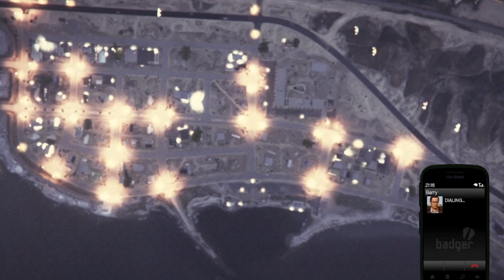ऐतिहासिक मुठभेड़: फ्रैंकलिन और माइकल ने GTA 5 में चॉपर का इस्तेमाल करके ओ नील भाई को मार गिराया !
Title: GTA 5: फ्रैंकलिन ट्रेवोर और माइकल ने हेलीकॉप्टर से O'Neil भाई को मार डाला

[Opening scene: A game footage from GTA 5 showcasing Franklin, Trevor, and Michael planning and executing a mission.]

Narrator: ग्रांड थेफ्ट ऑटो 5 में डेंगेरस गैंग्स, पुराने दुश्मनों और कठिनाईयों से लड़ना एक रोमांचक अनुभव होता है। हमारे तीन प्रमुख किरदार, फ्रैंकलिन, ट्रेवर और माइकल, न केवल खुदकुशी स्थिति से निपटने में माहिर हैं, बल्कि उनके धैर्य और होशियारी से अकड़ के लिए भी मशहूर हैं। आज हम आपको बताने जा रहे हैं कि कैसे इन तीनों ने हेलीकॉप्टर के सहारे O'Neil भाई को मार डाला।

[Scene transition: A flashback scene where Franklin, Trevor, and Michael are planning the mission.]

फ्रैंकलिन: हमें O'Neil भाईयों के पास वापसी का समय है, वे हमारे उचित धनकारों के जलसाज़ हो गए हैं।

माइकल: हाँ, हमें उनकी शक्तिशाली वस्तुओं को छीनने का मौका मिलने जा रहा है। लेकिन यहां सीधे जाना संभव नहीं होगा। हमें ऊचाई से आक्रमण करना होगा।

ट्रेवर: मेरे पास एक हेलीकॉप्टर है, जिसे हम इस मिशन के लिए उपयोग कर सकते हैं। हम ऊचाई से ऊपर उड़कर उन्हें अचम्भित कर सकते हैं।

[Scene transition: The trio is seen boarding the helicopter and soaring into the air.]

Narrator: फ्रैंकलिन, ट्रेवर और माइकल हेलीकॉप्टर में चढ़कर O'Neil भाईयों के मुंह पर धमाका करने की तैयारी में हैं। इसके साथ ही, देखते हैं कि यह मिशन उनके पाठशालाओं को दूसरे संदर्भ में बदल सकता है।

[Scene transition: Helicopter gunfight scene where the trio engages with the O'Neil brothers.]

फ्रैंकलिन: अब आगे लड़ो! O'Neil भाईयों को हमेशा के लिए सीने से मिटा दो!

ट्रेवर: चले जाने देंगे इन बंदूकों की आवाज़ को। यह वोल्टेज नहीं, यह हवा में घूम रही गोलियों का संग्राम है।

माइकल: सभी को मंथन करो, हम जीतेंगे!

[Scene transition: The helicopter safely lands back, and the trio moves forward.]

Narrator: जीत के बाद, शानदार गिनती शुरू होती है। O'Neil भाईयों को हमने उनकी ही हेलीकॉप्टर से मार गिराया है।

[Closing scene: Recap of the scene and character's reactions.]

फ्रैंकलिन: यह मिशन हमारे लिए एक महत्वपूर्ण कदम है। O'Neil भाईयों की औकात खुद को कमज़ोर करना है।

माइकल: हाँ, यह हमारी स्वतंत्रता को बढ़ाता है और